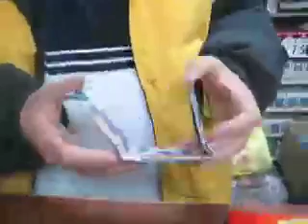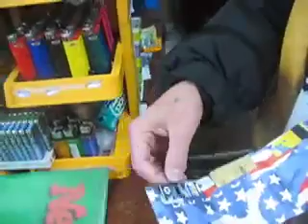NYC Deli test - Mighty Wallet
You've seen how strong tyvek is but how practical is a wallet made from tyevk? Here is a product review from my local deli man "Fouzie" who is real aficionado of wallets as you will see.